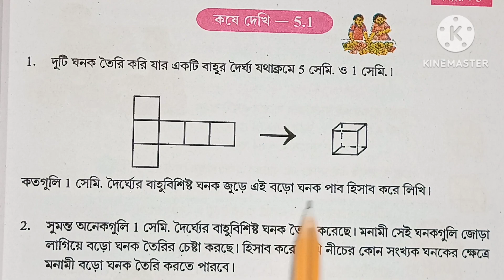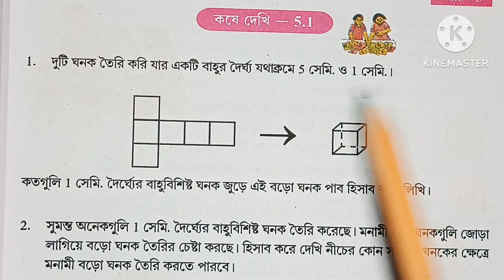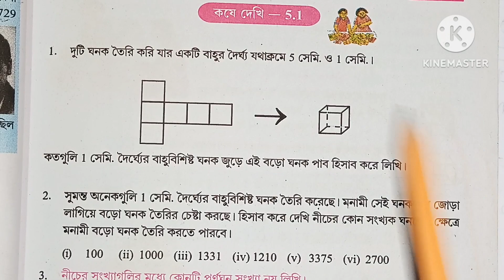Class-8 ll Math ll কষে দেখি ৫.১ ll অষ্টম শ্রেণী ll গণিত ll Kose Dekhi 5.1 ll ঘনমূল নির্ণয়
Class-8//Math// কষে দেখি 5.1// অষ্টম শ্রেণি//গণিত//Kose Dekhi 5.1// পাশাপাশি গুন করি

এই ভিডিওতে অষ্টম শ্রেণীর গণিত বিষয়ের কষে দেখি 5.1এর প্রশ্নের সমাধান করানো হয়েছে

Your Quarry-

kose dekhi 5.1 class 8 math
math class 8 kose dekhi 5.1
gonit class viii kose dekhi 5.1
gonit class 8 chapter 5.1
অষ্টম শ্রেণীর গণিত কষে দেখি ৫.৮
কষে দেখি ৫.৮ অষ্টম শ্রেণি গণিত

Kose dekhi .2...Part..1...